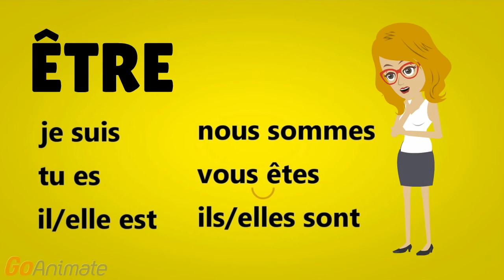French with Adél - verbe ÊTRE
French grammar lessons - verb to be
la grammaire française - verbe être